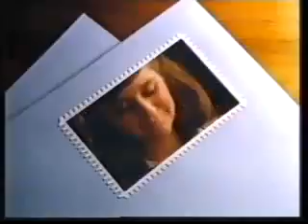Channel 4 Adverts 1985